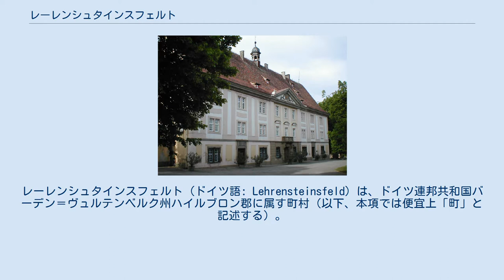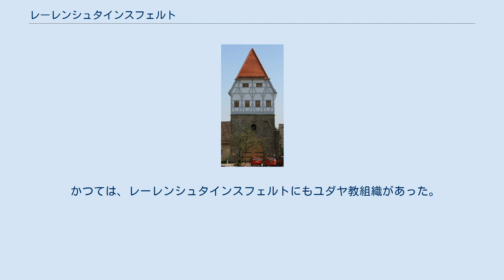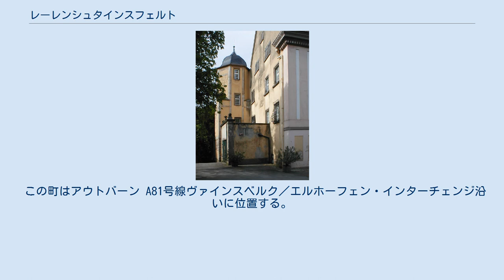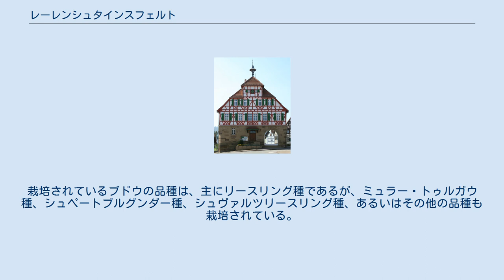レーレンシュタインスフェルト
レーレンシュタインスフェルト (ドイツ語: Lehrensteinsfeld) は、ドイツ連邦共和国バーデン＝ヴュルテンベルク州ハイルブロン郡に属す町村（以下、本項では便宜上「町」と記述する）。
この町は、シュトゥットガルト大都市圏の周縁部にあたる。
 レーレンシュタインスフェルトは、ハイルブロン郡東部、ズルム川の支流であるエルバッハ川沿いに位置する。
 レーレンシュタインスフェルトに隣接する市町村は、南西から時計回りに、ハイルブロン（郡独立市）、ヴァインスベルク、エルホーフェン、オーバーズルム、レーヴェンシュタイン、ウンターグルッペンバッハである。
ハイルブロン市以外はすべてハイルブロン郡に属す。
レーレンシュタインスフェルトは、エーバーシュタット、エルホーフェン、ヴァインスベルクと共に、ヴァインスベルクに本部を置く自治体行政連合「ラウム・ヴァインスベルク」を構成する。
 この町は、レーレン地区が1257年、シュタインスフェルト地区が1384年に、文献上初めて言及されている。
どちらの集落もこの頃にはすでに共同で村を形成していた。
14世紀にはヴァインスベルク家の所領となったが、その一部の土地や権利は、貴族一門のヴァイラー家にレーエンとして与えられた。
その他の近隣貴族、たとえばミヒェルフェルト家やゲミンゲン家にもいくつかの権利がレーエンとして与えられた。
ヴァインスベルク家の断絶後、この村はプファルツ選帝侯領となったが、レーエンの比率はそのまま据え置かれた。
16世紀には、ヴュルテンベルク家に移されたが、この時もゲミンゲン家の有していた権利はそのまま引き継がれた。
ゲミンゲン家は、その所領や村における権利を、買い足すことで拡充していった。
しかし、所領は相続を重ねるにつれ寸断され、効率が悪いものになっていった。
そこで1649年に、婚姻を通じてゲミンゲン家の近親者となっていた元帥ルートヴィヒ・フォン・シュミットベルクは、城やレーレンおよびシュタインスフェルトの村を買い上げた。
シュミットベルクは、レーレンシュタインスフェルトを独立した騎士領として拡充しようと試みた。
この村における彼の裁判権は、1650年および1659年に、時の皇帝フェルディナント2世およびレオポルト1世によって認可された。
村における権利は、1652年に初めて記録され、1731年に最終的に確定された。
シュミットベルクの後継者はレーレンシュタインスフェルトを1788年までその所領としていたが、この都市に土地とすべての権利をゲミンゲン家に再び売却して手放した。
1805年にこの村はヴュルテンベルク家に渡り、オーバーアムト・ヴァインスベルクに組み込まれた。
これにより騎士領としての諸権利は効力を失った。
土地は、1823年にゲーラー・フォン・ラーフェンスブルクに、1856年にはホーエンローエ＝ヴァルテンシュタイン家の所領となった。
オーバーアムト・ヴァインスベルクの廃止後、1926年にレーレンシュタインスフェルトはオーバーアムト・ハイルブロン、すなわち後のハイルブロン郡に編入された。
 1903年頃に建造されたキリスト教会を中心とするレーレンシュタインスフェルトのプロテスタント教会組織は、約1,200人の信者が属している（2002年現在）。
約400人のカトリック信者は、ヴィンメンタールのカトリック教会組織に属す。
ただし、1979年にレーレンシュタインスフェルト町内にカトリックのラウレンティウス教会が建てられた。
 かつては、レーレンシュタインスフェルトにもユダヤ教組織があった。
このユダヤ教組織は、17世紀のゲンミンゲン家が領主であった時代に成立した。
1850年頃には、ユダヤ人が全住民の1/3を占めるまでになり、1832年からはラビが駐在した。
17世紀に建てられたシナゴーグは、1938年に売却され、その跡が遺されている。
 レーレンシュタインスフェルトの町役場 レーレンシュタインスフェルトの議会は、10議席からなる。
議会には、この他に議長を務める首長が加わる。
 図柄: 青地で、２本の金の波帯の上に金の蹄鉄。
旗は、金 - 青である。
 田舎風のシンボルである蹄鉄は、レーレンシュタインスフェルトの町を表している。
このデザインは古い境界石に見られ、19世紀の終わり頃から町の印章にも登場する。
波帯は、1649年から1778年までレーレンシュタインスフェルトを治めたシュミットベルク家を連想させるものである。
現在の紋...